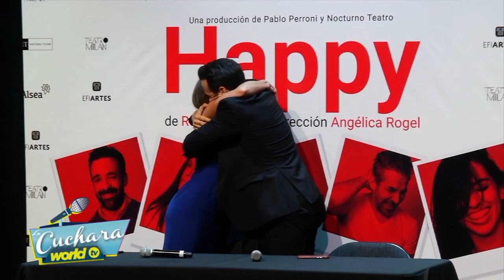Mariana Garza opina sobre las fotografías candentes que ha publicado Pablo Perroni I LA CUCHARA